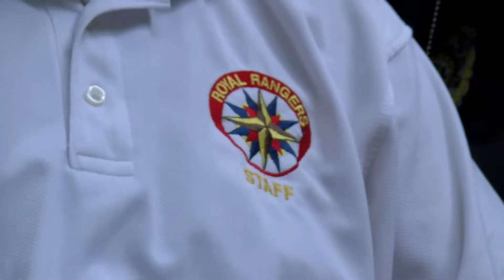My Royal Rangers Roasting me on Dating 2016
My Royal Rangers Roasting me on dating after one of them grabs my camera and turns it into a game show. my pain your gain